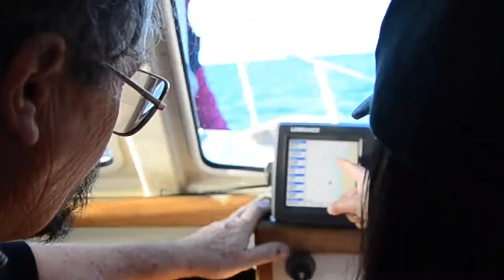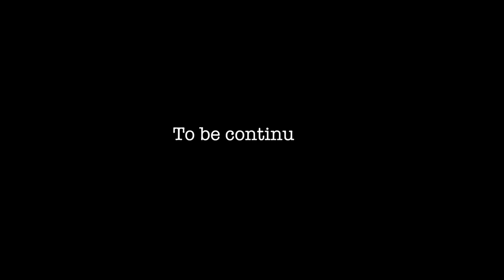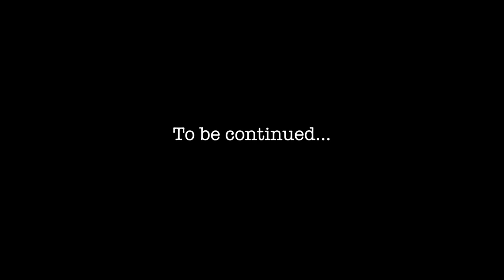出海 Whitianga New Zealand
出海&素食party Whitianga New Zealand